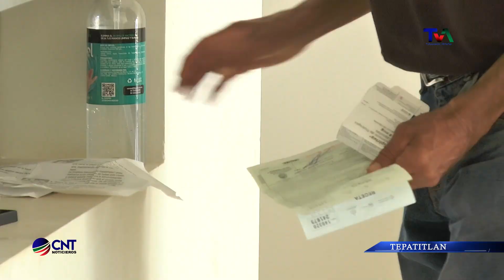TUBERCULOSIS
Cada 24 de marzo se celebra el día mundial de la lucha contra la tuberculosis.